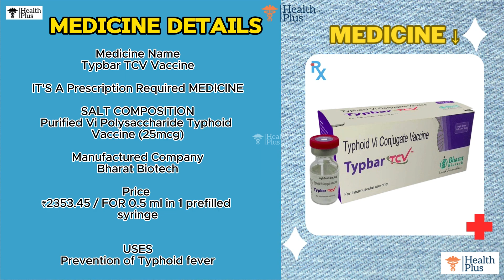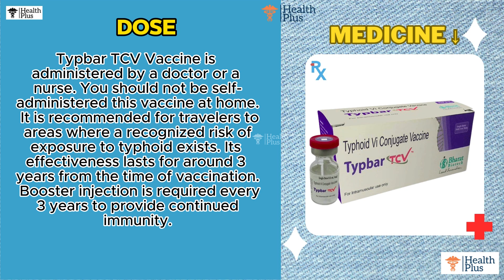Typbar TCV Vaccine | Polysaccharide Typhoid Vaccine | typhoidfever 🤔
Medicine Name
Typbar TCV Vaccine

IT'S A Prescription Required MEDICINE

SALT COMPOSITION
Purified Vi Polysaccharide Typhoid Vaccine (25mcg)

Manufactured Company
Bharat Biotech

Price
₹2353.45 / FOR 0.5 ml in 1 prefilled syringe

USES
Prevention of Typhoid fever

DOSE
Typbar TCV Vaccine is administered by a doctor or a nurse. You should not be self-administered this vaccine at home. It is recommended for travelers to areas where a recognized risk of exposure to typhoid exists. Its effectiveness lasts for around 3 years from the time of vaccination. Booster injection is required every 3 years to provide continued immunity.

*DISCLAMER*
OUR VIDEOS ONLY FOR KNOWLEDGE PURPOSE, WE MAKE VIDEOS FOR  MEDICAL STUDENTS AND COMMON MAN JUST FOR HEALTH AWARNESS. ALL INFORMATION IS BASED ON THE DATA COLLECTED.
CONSULT A DOCTOR BEFORE USING ANY MEDICATION.

ANY INFORMATION PROVIDED IN THIS VIDEO SHOULD NOT BE CONSIDEREDAS A SUBSTITUTE FOR PRESCRIPTION BY LOCAL HEALTH AND MEDICINE CARE PROFESSIONALS.
OUR MOTIVE IS NOT TO ADVERTISE NOR PROMOTE THE USE OF THESE PREPARATION .WE ADVISING YOU NOT TO USE MEDICINE WITHOUT THE PROPER (℞) PRESCRIPTION AND GUIDANCE OF PROPER MEDICAL PRACTITIONER. SELF MEDICATION IS HAZARDOUS. PLEASE DONT DO IT⚠️.

Best medical channel
typhoid vaccination
typhoid vaccine
typhoid fever diagnosis
typhoid fever symptoms
stool culture typhoid
typhoid disease
bharat biotech's typbar-tcv could also protect infants
Health care
Medicine review
typbar typhoid vaccine
bharat biotechs typbar
typbar tcv
typhoid vaccine
krishna ella bharat biotech
Typbar TCV Vaccine Uses in Hindi
Typbar TCV Vaccine Use in Hindi
Typbar TCV Vaccine Kis kaam aati hai
Typbar TCV Vaccine Review
Typbar TCV Vaccine Use
Typbar TCV Vaccine Side Effects
Typbar TCV Vaccine Dose
Typbar TCV Vaccine Uses in ENGLISH
Typbar TCV Vaccine Use in ENGLISH